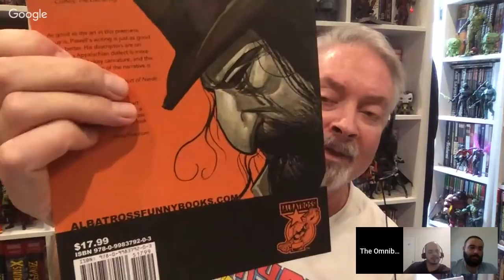OmniBros LIVE! Sunday Coffee, News and Spoiler/Non-Spoiler Reviews for Capt. Marvel!